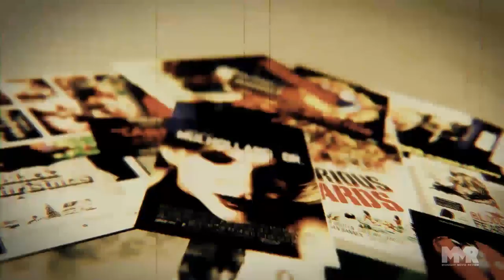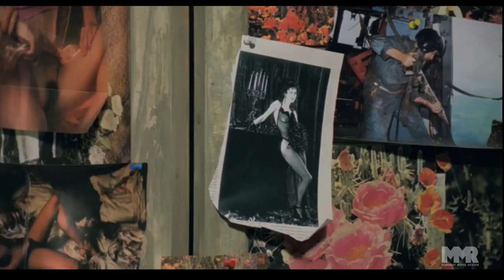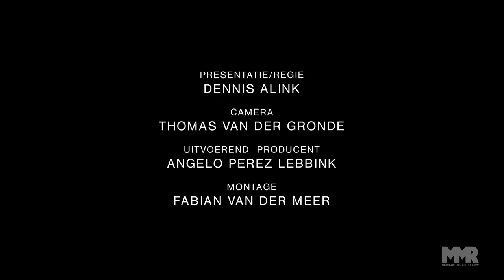Dennis Alink interviews George Sluizer on River Phoenix and Dark Blood (English Subtitles)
George Sluizer (The Vanishing, Twice a Woman) talks about the last days of River Phoenix and finishing his film 'Dark Blood' (which is the last film River worked on).

Director/Interviewer: Dennis Alink
Production: Angelo Perez Lebbink
Camera: Thomas van der Gronde
Edit: Fabian van der Meer